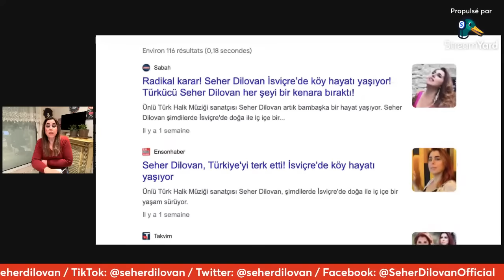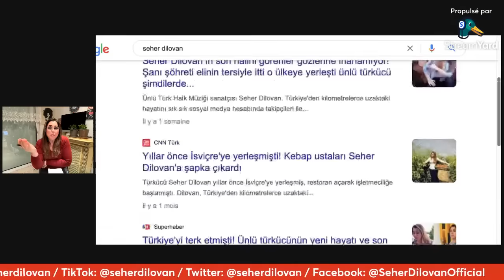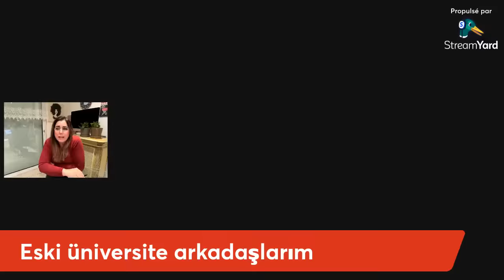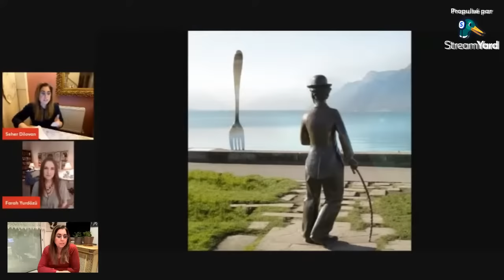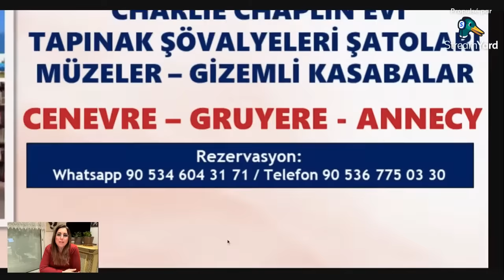SİZ SORUYORSUNUZ BEN CEVAPLIYORUM!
YouTube canlı yayınıma hoşgeldiniz!

Ben Kimim?

Seher Dilovan, (d. 4 Mart 1971, Ankara), Türk halk müziği sanatçısı. Tunceli asıllı bir ailenin iki kızından biri olarak Ankara'da dünyaya gelen Seher Dilovan, altı ay süreyle Ankara Radyosu Gençlik Korosu'nda stajyer olarak yer aldı. Ardından TRT Ankara Radyosunda aldığı 7 yıllık eğitim sonrası solist olarak çalıştı. TRT'den almış olduğu 7 yıllık eğitim sebebiyle her yörenin türküsünü tavrıyla okumaktadır. 90’lı yılların başında çıkardığı “Ayvacı” adlı albümle türkülerin yeniden parlamasına vesile oldu. 25 yıllık sanat hayatına satış rekorları kıran 13 albüm sığdırdı. “Fırat”, “Dardayım, “Yollarına Güller Dökem”, “Bir Seher Vakti” başta olmak üzere onlarca türkünün hit olmasına vesile oldu. Duruşu, sahne hâkimiyeti ve farklı yorumu ile bugüne kadar binlerce organizasyonda konserler verdi. Yurt içi kadar şanını yurt dışına da duyuran Seher Dilovan, Azerbaycan (Azersun Holding Konserleri), Türkmenistan, Kazakistan (Cumhurbaşkanlığı Konserleri), Dubai, Almanya, Fransa, İsviçre, İsveç, Hollanda başta olmak üzere birçok ülkede halk konserleri verip özel gecelerde sahne aldı. Seher Dilovan, 1996 ve 2003'te Türkiye Altın O Objektif en iyi halk müziği sanatçısı ödülüne layık görüldü. Kuzey Kıbrıs Yakın Doğu Üniversitesi öğrencileri en iyi halk müziği sanatçısı ödülünü taktim ettiler.

Albümlerim:
- Ayvacı (1992)
- Vur Eller Oynasın (1994)
- Seher Yeli (1995)
- Sabret Gönül (1996)
- Türkülerle Yeniden (1997)
- Bahar Türküleri (1998)
- Dardayım (2000)
- Seni Bulana Kadar (2002)
- Cemre (2005)
- Yıkılası Karlı Dağlar (2008)
- Gülümse (2011)
- Seher Vakti (2014)
- Seyyah (2017)
- Tadım Tuzum (2021)